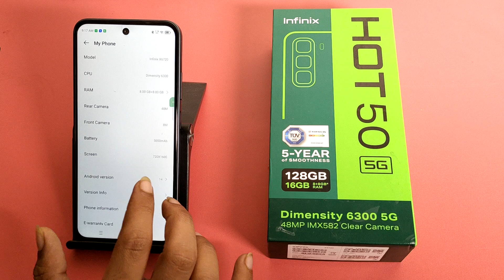How to see Android version in Infinix Hot 50 5G || Infinix me Android version kaise dekhe